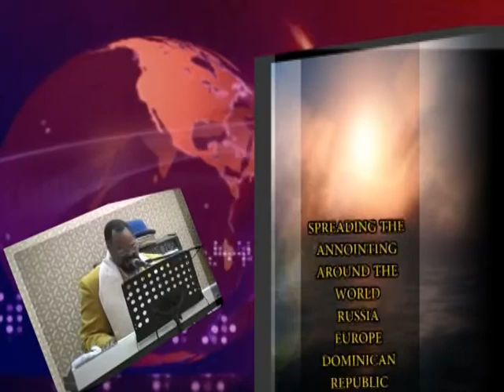KEEP YOUR EYES ON THE SCRIPTURES PREVIEW (4-4)